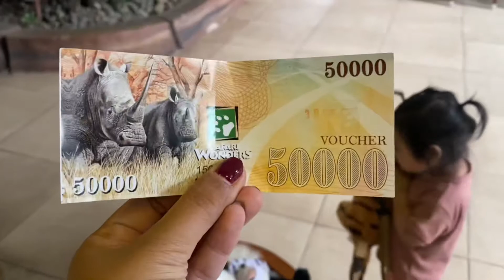Part 3 - Joana main GOLF di Royal safari Garden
Halo gaes..
Biar gak ketinggalan cerita2 Joana setiap hari nya..